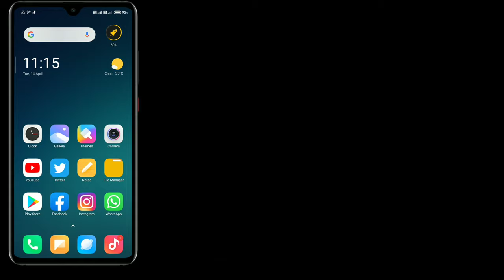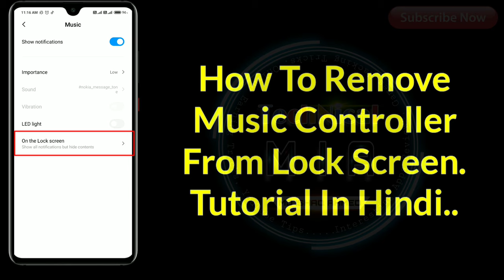How To Remove Music Player From Lock Screen On Xiaomi Redmi Phone | Hide Music Controller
How To Remove Music From Lock Screen.

Is Video Ke Andar Me Apko Dikhane Wala Hun Ke Apne Kisi Bhi Xiaomi Phone Ke Lock Screen Se Music Player Kaise Hataye.

Queries Solved:
1) how to remove music from lock screen
2) how to hide music player from lock screen
3) how to stop music player on lock screen
4) how to disable music controller from lock
5) lock screen se music player kaise remove kare
6) mi music player lock screen setting

1.Some images & Videos shown in this video are originally copyrighted to owner , not mine. I only use it for educational and awareness purpose .
3.The music used in this video is non copyrighted and royalty to use. But Thanks to its owner who created it.